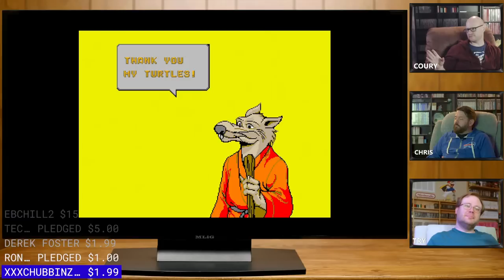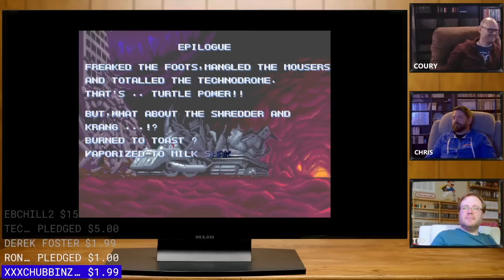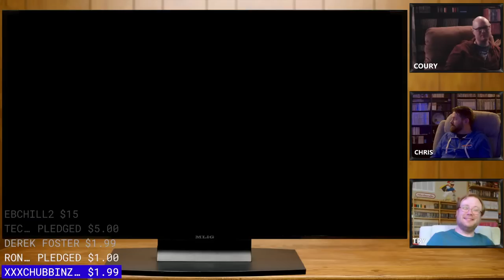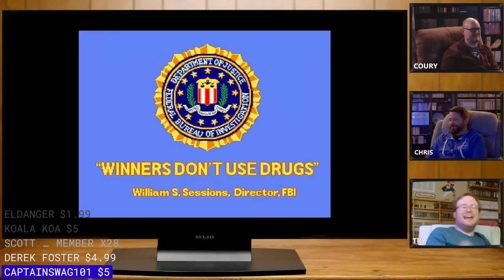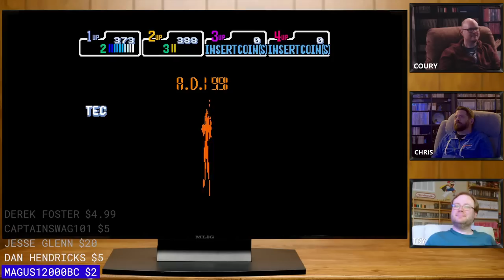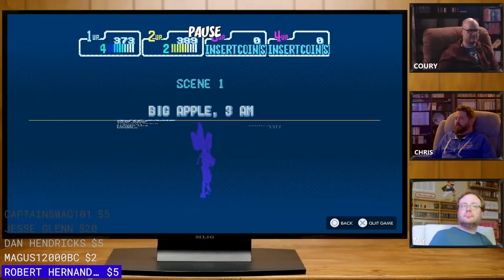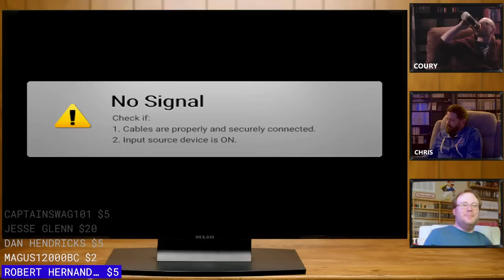TMNT: The Cowabunga Collection (PlayStation 5) Couch Co-Op :: LIVE STREAM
► Stream Chapters
00:00 - Pre-Stream
06:56 - Chat & Banter
12:33 - Teenage Mutant Ninja Turtles: The Cowabunga Collection (PlayStation 5)
1:53:05 - SackBoy: A Big Adventure (PlayStation 5)

♫ Theme Music♫

✔ Shipping ✔

❤ Social ❤